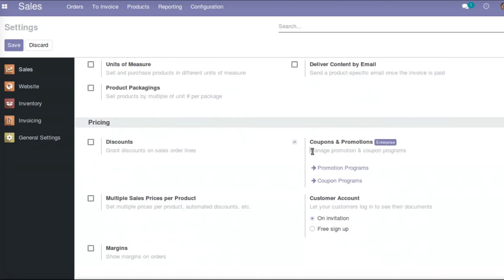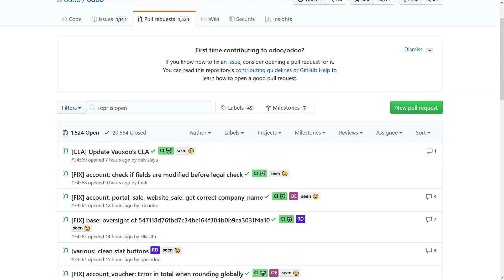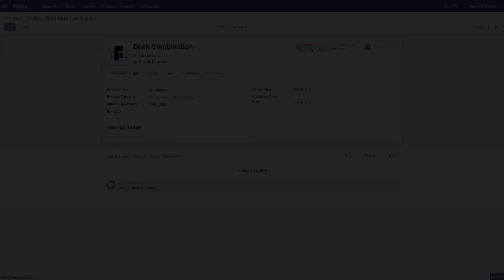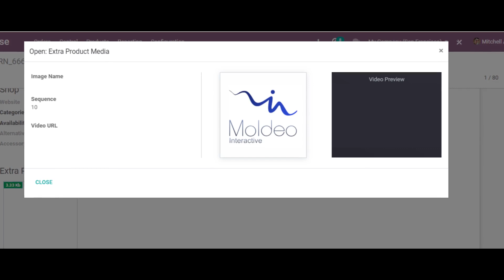Qué hay de nuevo en Odoo 13 - Novedades y Features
Ya están disponibles las primeras versiones alpha de Odoo 13, y en Moldeo Interactive nos hemos puesto a probar e indagar las nuevas funcionalidades. ¿Qué hay de nuevo en Odoo 13?

- Módulos que pasan a Community
- Nuevos Módulos
- Nuevos Widget para Campos
- Optimización en la Plataforma
- Cambios en la interfaz
- Actualización de Dependencias